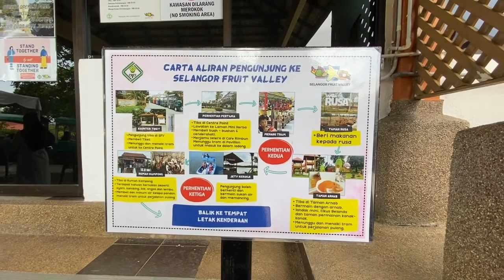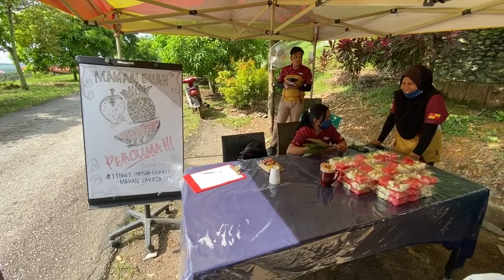RRR go to Selangor Fruit valley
Quality time with Raid, Raif & Rafi at Selangor Fruit Valley, Bt. Arang, Rawang, Selangor Darul Ehsan